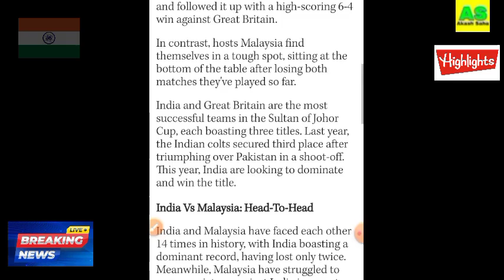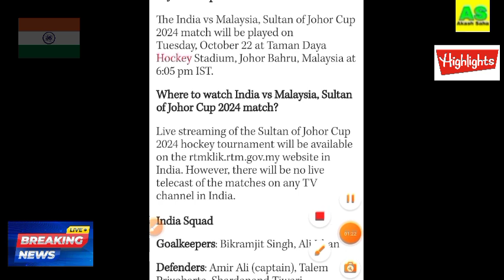India vs Malaysia Live Hockey Match Sultan of Johor Cup 2024 | IND vs MAS Hockey Live | 22 October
ind vs malaysia hockey live
india vs malaysia final live match
india malaysia asian champions trophy live
india vs malaysia final hockey live match
india vs malaysia live final match 2024
india vs malaysia live final hockey match
india vs malaysia ka hockey match
india vs malaysia hockey match today
india hockey team next match
ind vs mas hockey final schedule 2024
india malaysia sultan of johor cup 2024 final
india malaysia hockey live final match today
ind vs malaysia hockey match today
ind vs mas hockey final match time
ind vs malaysia final hockey match live channels
ind vs mas hockey match free channels
india hockey team today's match
india hockey today's live
india vs malaysia hockey final highlights
Ind vs malaysia final hockey match highlights
india today hockey match highlights
india vs malaysia asian champions trophy hockey highlights
Ind vs malaysia highlights hockey final
india hockey match sultan of johor cup 2024
india vs malaysia hockey match live today
india asian champions trophy hockey Live match
Ind vs mas hockey final match sultan of johor cup 2024
sultan of johor cup 2024 final schedule
asian champions trophy hockey final match live
sultan of johor cup 2024 hockey final
sultan of johor cup 2024 hockey Live
hockey match sultan of johor cup 2024
Ind vs malaysia hockey Live Match Today
india vs malaysia hockey yesterday highlights
22 October hockey sultan of johor cup india malaysia match
Ind vs malaysia ka final hockey match kab hai
india vs malaysia ka hockey final match kab hai
todays sultan of johor cup hockey India schedule
22 October sultan of johor cup India results
22 October ka hockey match
today India hockey results
hockey live match today
live match today hockey
hockey match live sultan of johor cup 2024
sultan of johor cup 2024 points table

Images Credit - Hockey India / Sultan of Johor Cup